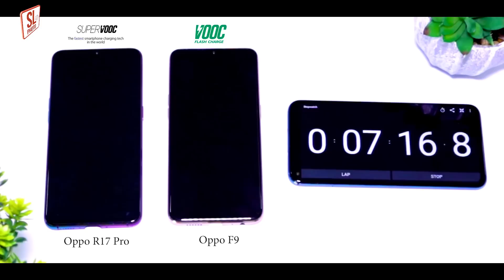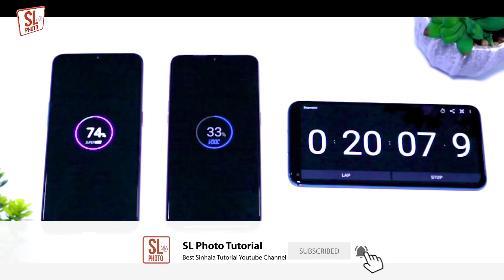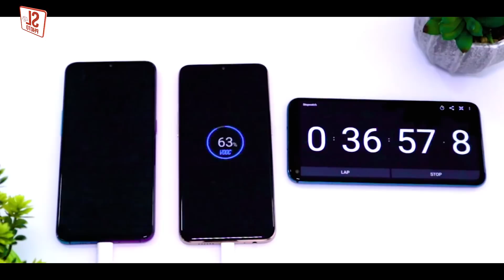Vooc vs Super Vooc Charging Test Oppo F9 and Oppo R17 Pro